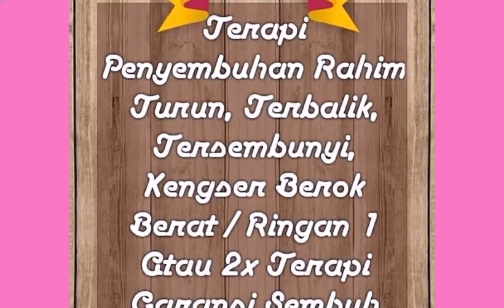Pijat Bumil Persiapan Bersalin Bancar Kembali ❤Pregnancy❤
TERAPIS KELUARGA UNTUK ANDA
(KAMI HADIR LEBIH DEKAT KERUMAH ANDA)
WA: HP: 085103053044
AREA SURABAYA DAN SIDOARJO

Bermasalah dengan kesehatan (khusus kewanitaan) rahim turun, kengser, terbalik, menyembul keluar, kesuburan sakit berat atau ringan GARANSI SEMBUH terapi pijat KLIK  DISINI!!!

BERJUANG HAMIL TETAPI BELUM ADA HASIL? Ini solusi terapi pijat kesuburan, Insah Allah segera mempunyai keturunan, Bahkan puluhan menanti terapi pijat KLIK DISINI!!!